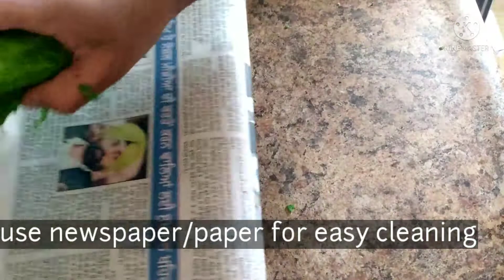karela fry, kakarakaya fry recipe, Bittergourd fry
kakarakaya fry
kakarakaya curry
bitter guard recipe
kakarakaya recipes